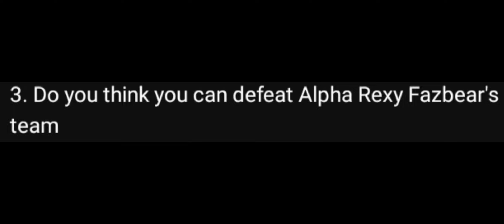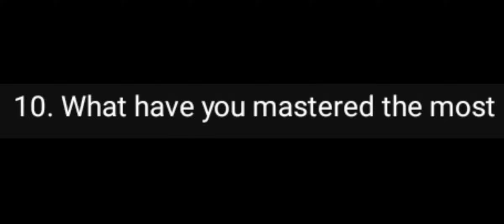Dark Rex QnA